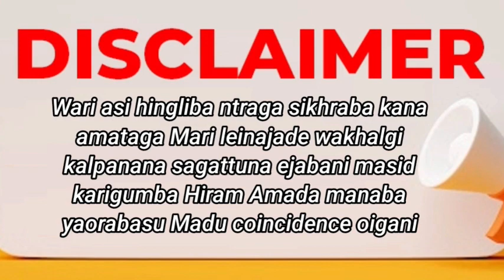Nungshi Echel (3) ꯅꯨꯡꯁꯤ ꯏꯆꯦ ꯜ 26 April 2023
Story Write by - Thoibi Leima
Narrator by - Bidiyalaxmi
Video Editing - KH TROY

Video Uploads YouTube Channel
                        Time
Time 8AM
Time 2PM
Time 8PM

Narrator- Nupi oina YouTube Channel MM Story Nambol  Work From Home 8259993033
Office - Nambol
Welcome To Digital World Manipur